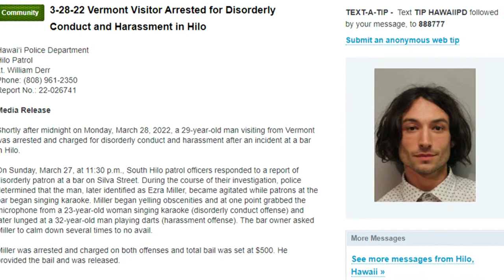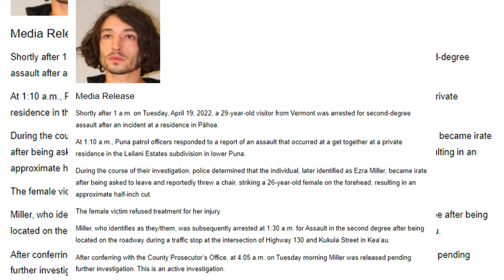AGAIN! Ezra Miller Arrested Second Time in Hawaii | Hit a Woman With Chair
The Flash star Ezra Miller has apparently been detained again in Hawaii. This is the second time he has been arrested in Hawaii within 30 days and this time it is for second-degree assault.

The 29-year-old actor has been involved in various controversies in Hawaii since the end of March 2022. Miller was arrested by local police on March 27 for disorderly conduct and harassment.

Miller had created a tense situation after being asked to leave a party at a private property in Lower Puna about 1am. It resulted in the actor hurling a chair, injuring a 26-year-old lady on the forehead, resulting in a half-inch wound.